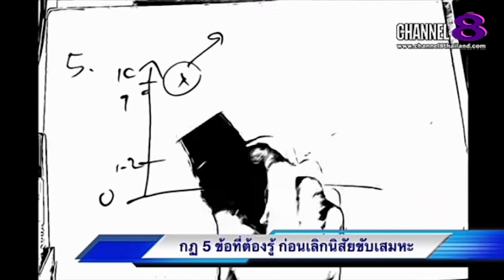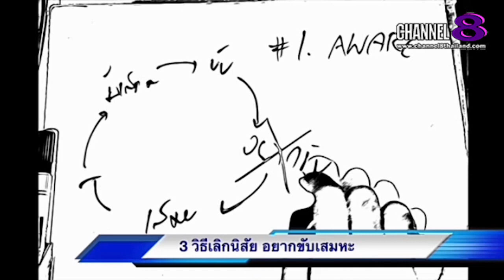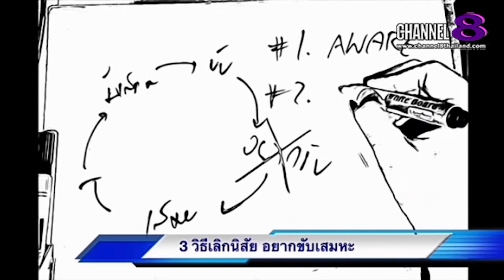Channel8Thailand : The S@M ET! NEWS : คุณ​หมอ​ชวน​คุย​ 3วิธีเลิกขับเสมหะ (2)